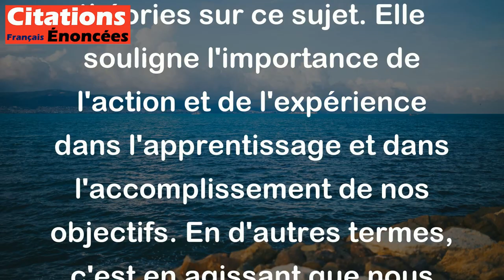Ce qu'on veut faire, c'est en faisant qu'on le découvre. - Alain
Cette citation signifie que la meilleure façon de découvrir et d'apprendre quelque chose est en l'expérimentant par soi-même, plutôt que de simplement lire ou écouter les théories sur ce sujet. Elle souligne l'importance de l'action et de l'expérience dans l'apprentissage et dans l'accomplissement de nos objectifs. En d'autres termes, c'est en agissant que nous découvrons ce que nous pouvons réellement faire et ce que nous sommes capables d'accomplir.